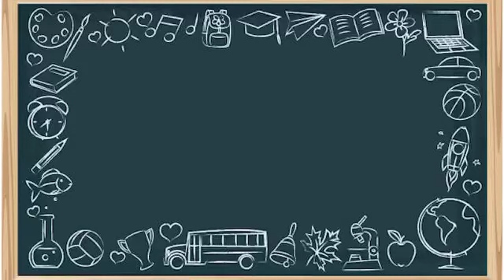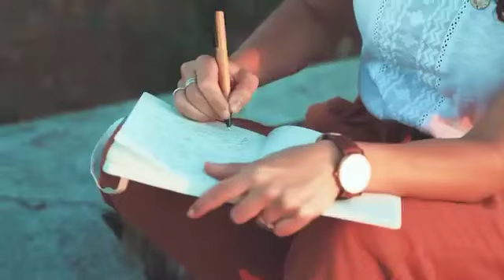"Dolce Amarena" video e canzone dell'IC Gesuè San Felice a Cancello (CE)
"Dolce Amarena"
Ecco il video ed il brano musicale realizzati da insegnanti e alunni dell'Istituto Comprensivo "Francesco Gesuè" di San Felice a Cancello (CE), dedicato all'Orsa Amarena. Le foto del video sono di Marino Baroncini (eccetto quella sull'animale ucciso). Il servizio giornalistico del video montato dall'Istituto Comprensivo è del TG3 Abruzzo RAI.
Grazie al coordinamento del prof. Gerardo Cipriani e con questa canzone scritta dal prof. Vicenzo Pascarella e cantata da ragazze e ragazzi, la scuola è stata promotrice di un evento celebrativo della “Giornata mondiale della biodiversità”, il 22 maggio 2024 a Pescasseroli (AQ), in collaborazione con il ParcoNazionaledAbruzzoLazioeMolise, con il Comune di Pescasseroli e con altre scuole italiane.
In totale hanno partecipato alla Giornata più di 300 studentesse e studenti di sei istituti comprensivi da Abruzzo, Lazio e Campania: ICS "Via del Calice" di Roma; ICS "Dante Alighieri" di Caserta; ICS "Benedetto Croce" di Pescasseroli (AQ); ICS "Trasacco" di Trasacco (AQ); ICS "Buonabitacolo-Sanza" di Sanza (SA).
L'appuntamento è stato trasmesso da RadioParco.